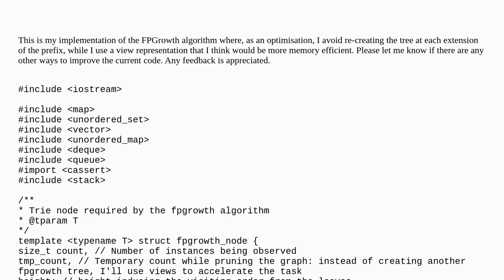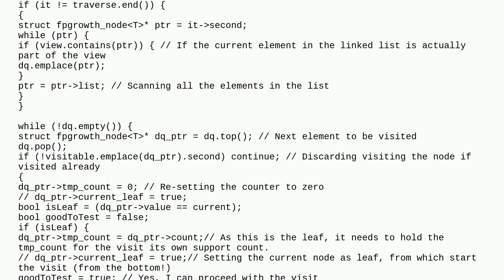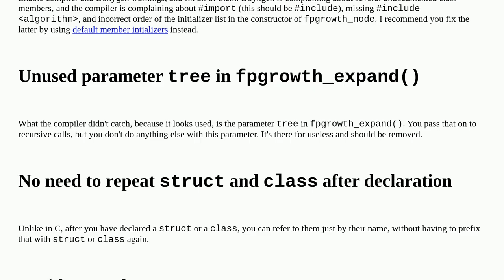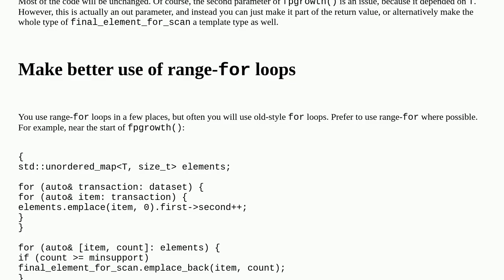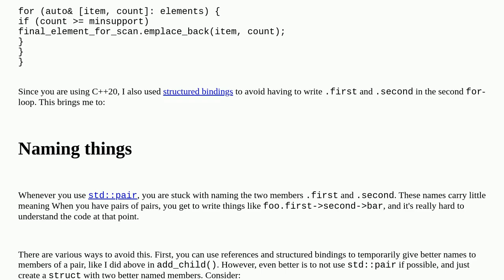FPGrowth Algorithm Implementation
A special thanks goes out to the community

  c++20 data-mining